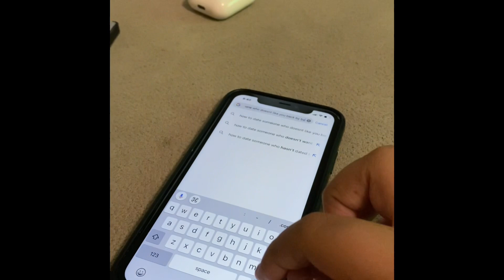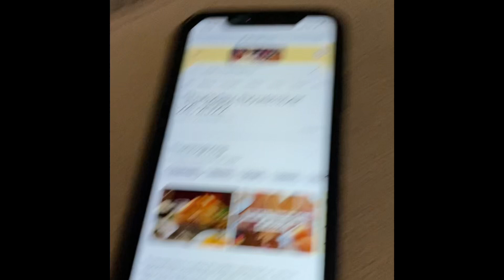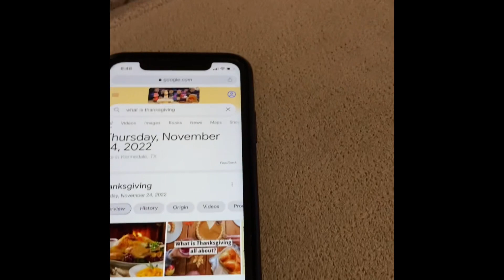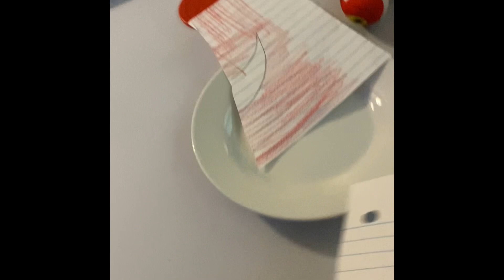A Knuckles thanksgiving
Knuckles now finally knows thanks giving, but with only an emerald to keep him company until Sonic 3 & Knuckles, he only knows a few things, like turkey is a bird! Plus theirs another plush trying to oof me R.I.P 💀